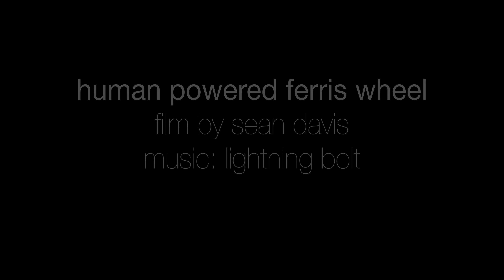Mandalay Death Wheel 4K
This human powered Ferris wheel driven by Burmese carny punks brings the fear. Wobbly bearings and creaking metal coupled with the distinct possibility of watching someone being crushed or falling  to their death makes this the most exciting ride ever.